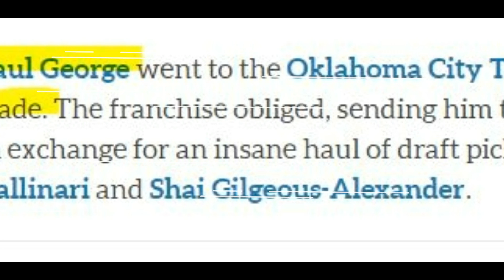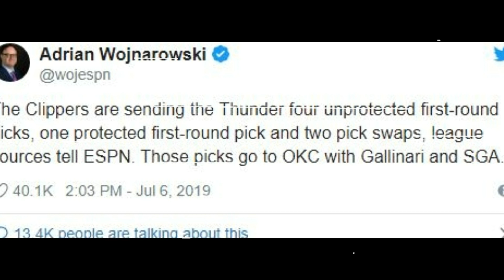Eto pala ang NAPAKA tinding rason kung bakit iniwan ni Paul George si Russell Westbrook?